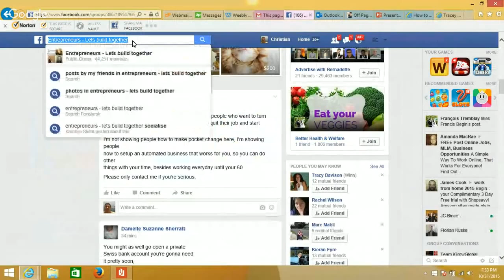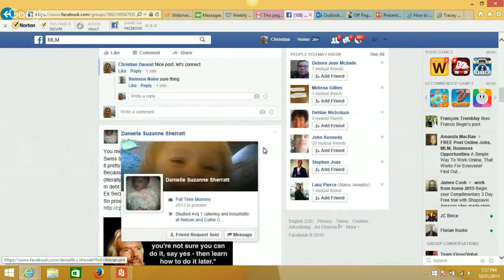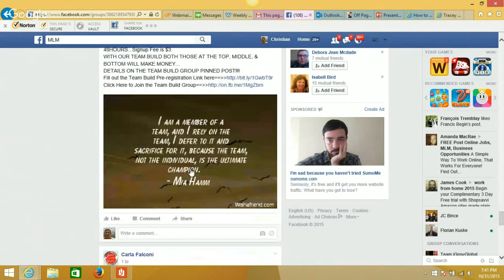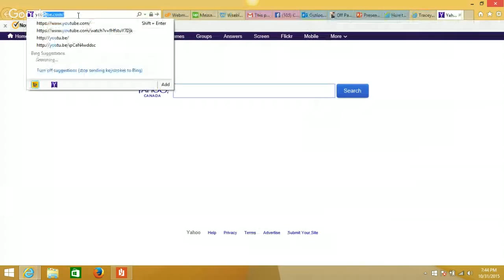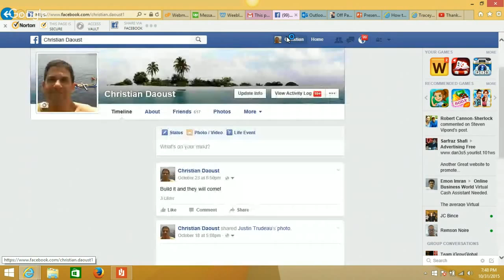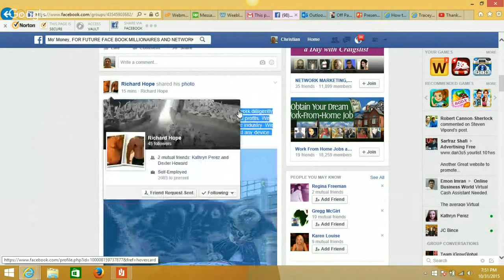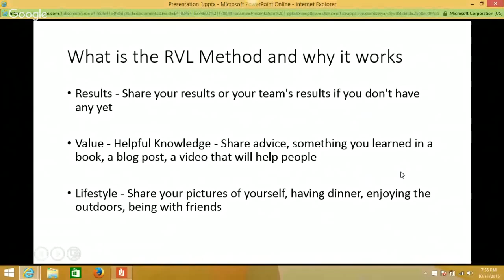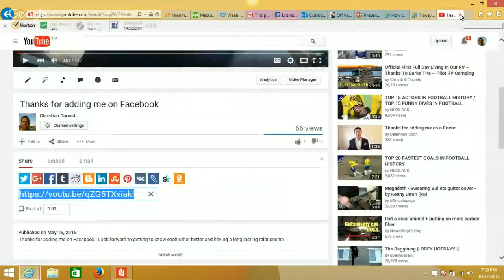How to recruit on Facebook Easily and Effectively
RVL Method is explained in this training.